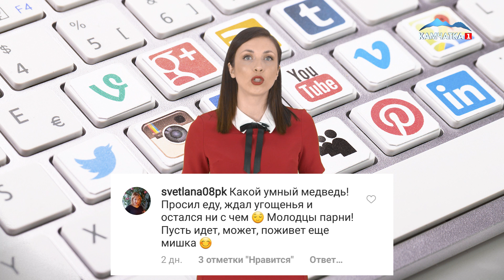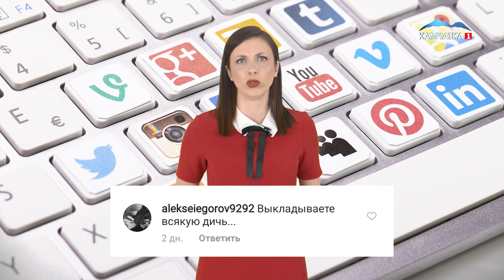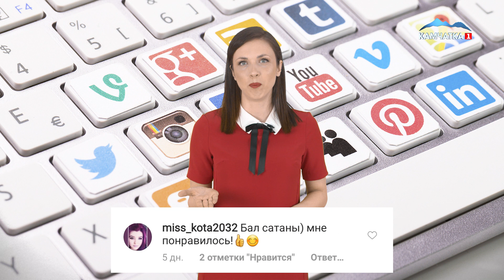КАМЧАТКА ONLINE. Выпуск#14 | Новости сегодня | Происшествия | Масс Медиа